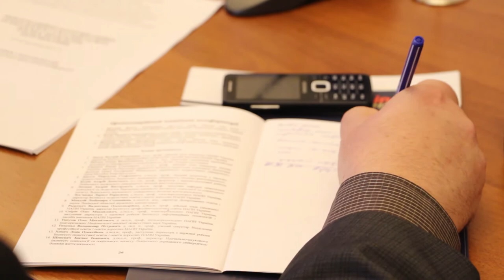Новини ЛДУ БЖД : 19 випуск